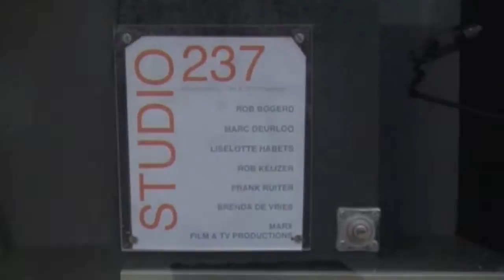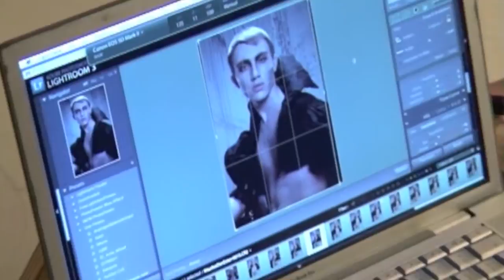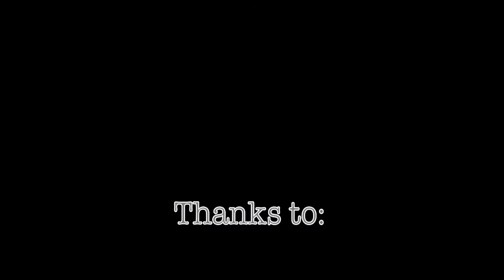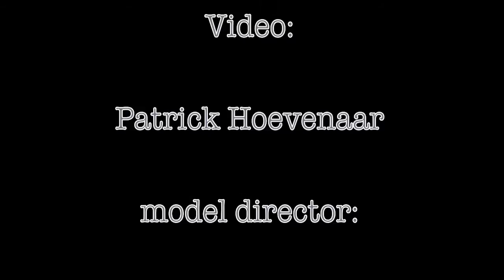coiffure award maurice 2011.mov